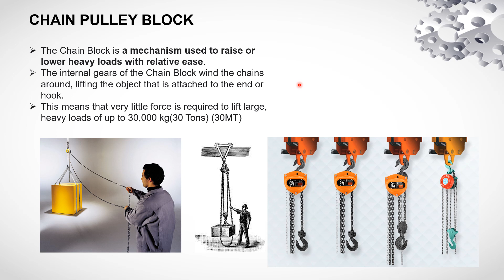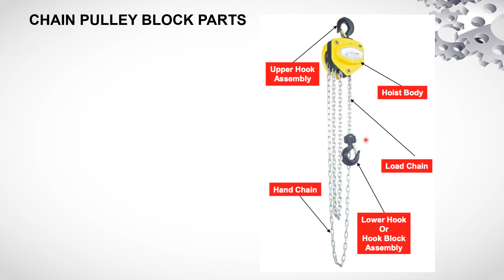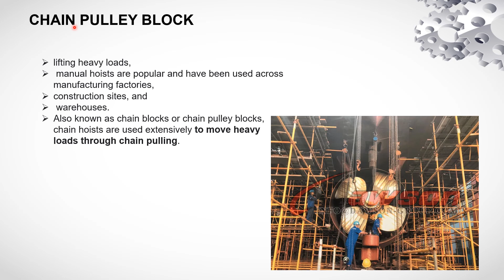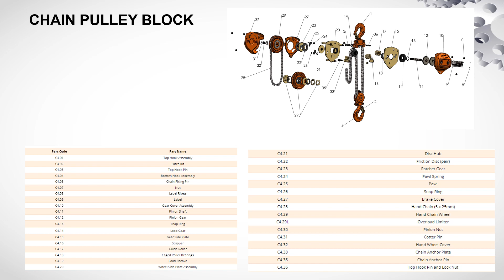Chain pulley block basics